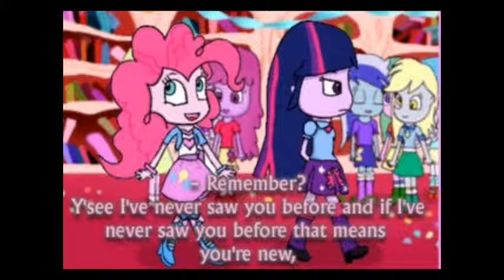{korean version and eng sub } Equestria Girls = Meeting Pinkie pie The Welcome Party by gaminggoru